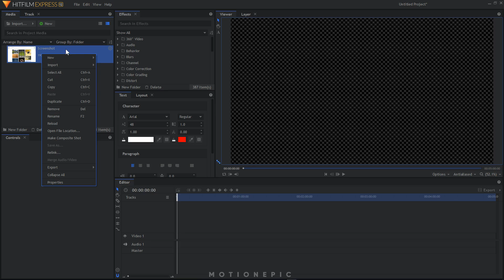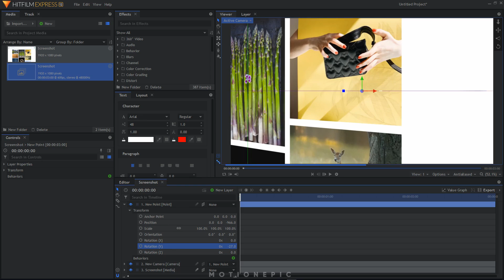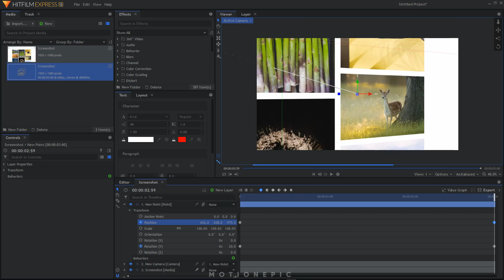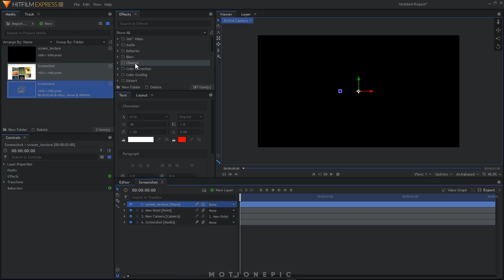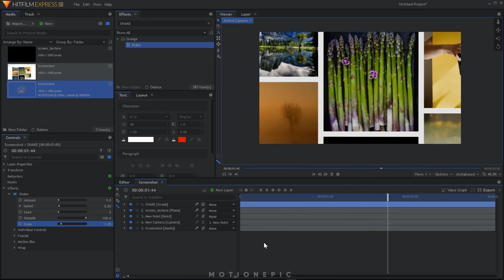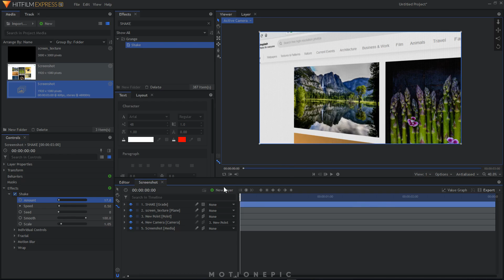Animate A Webpage In Hitfilm Express Using 3D Camera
Today, we're going to take a look at how to animate a webpage using the 3D camera in Hitfilm Express.

If you want more free content then consider supporting this channel by making a small DONATION.